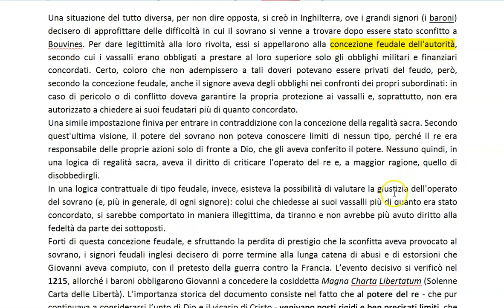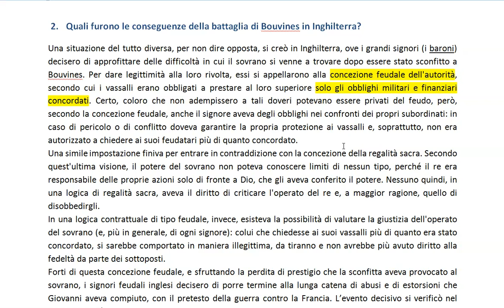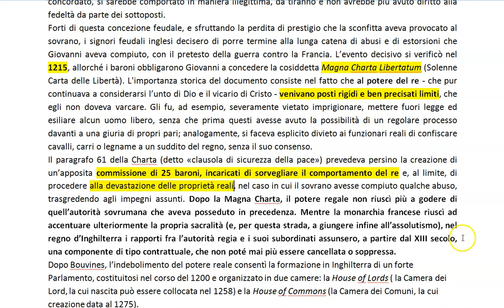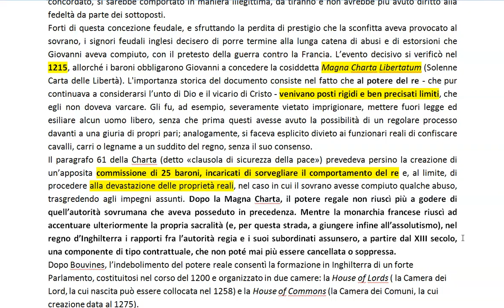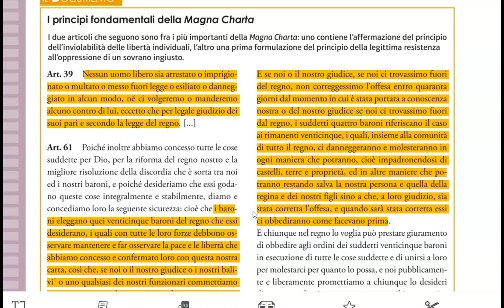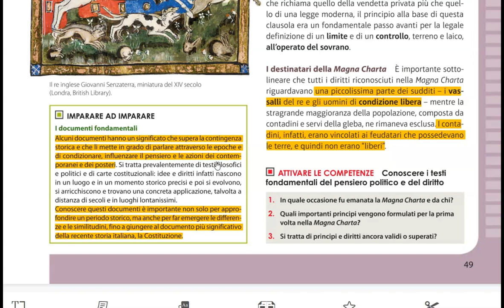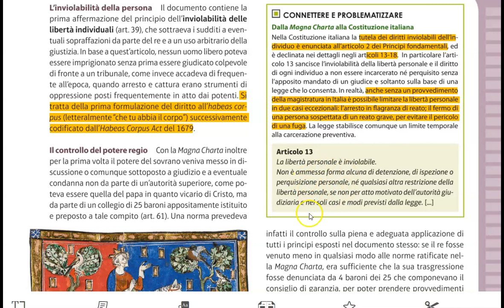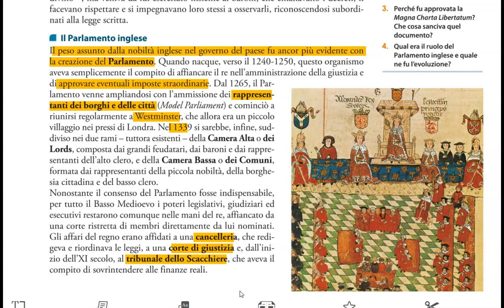LA MAGNA CHARTA E LA NASCITA DEL PARLAMENTO INGLESE